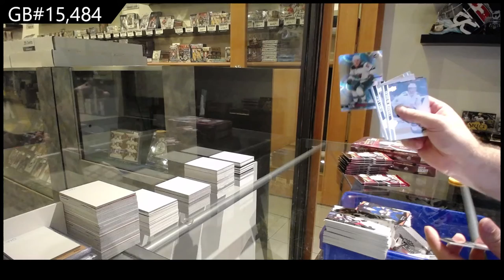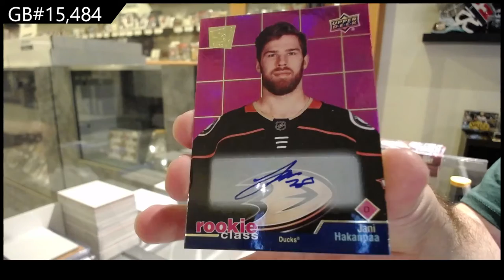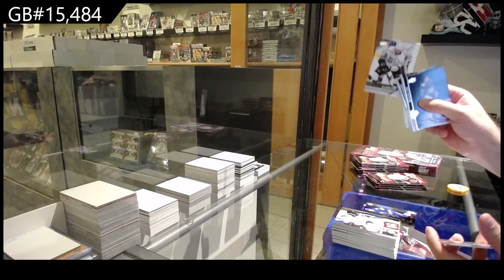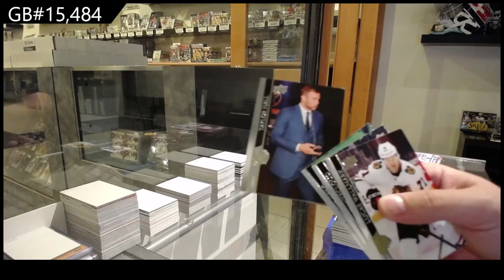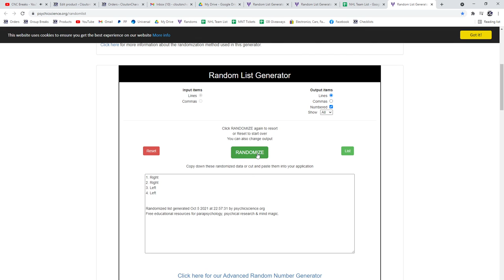20-21 Upper Deck Extended Hockey 3 Box Break - C&C GB #15,484